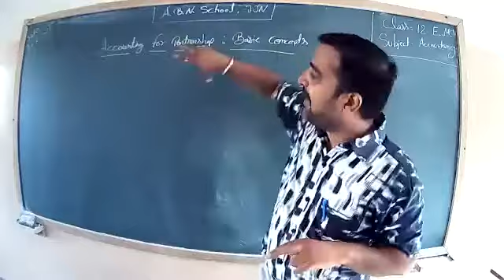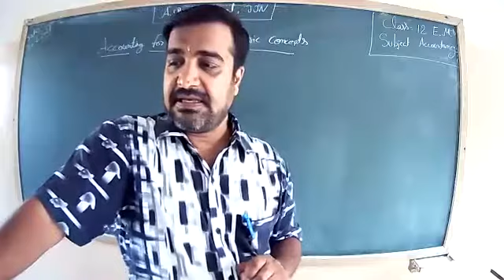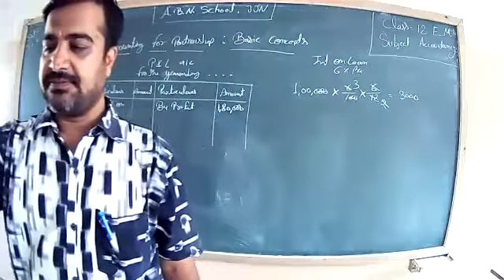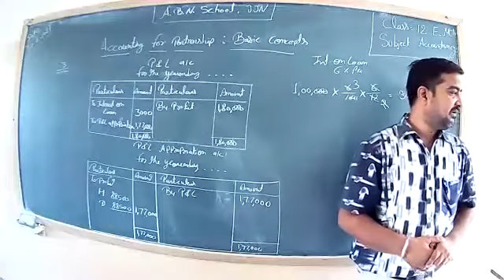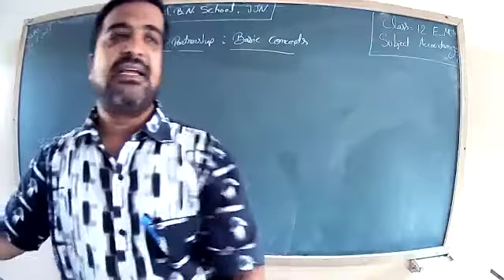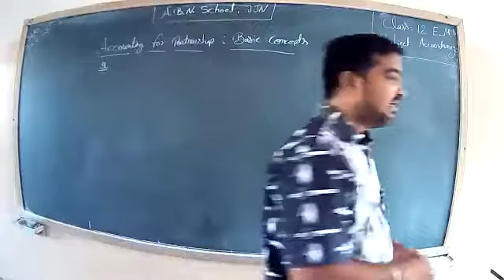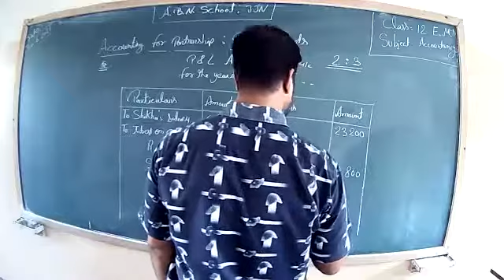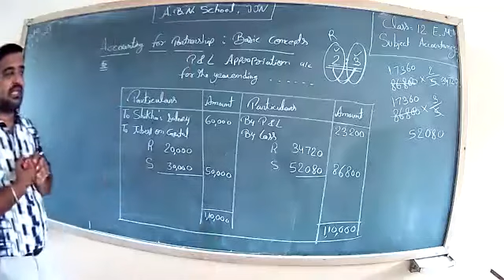Accountancy 12 E. M.(30/6/21)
Solve numerical question 3,4 and 5